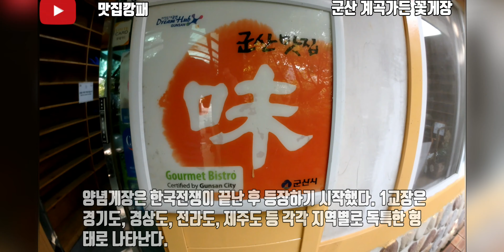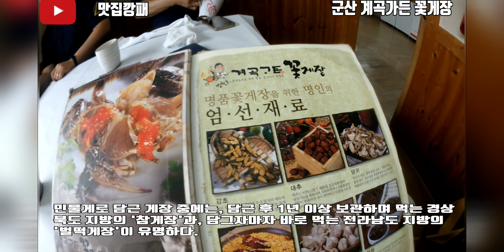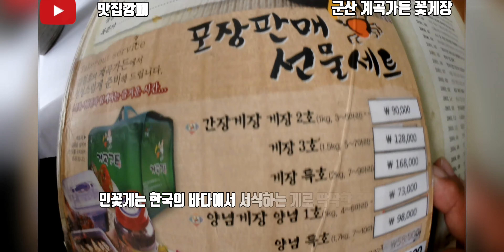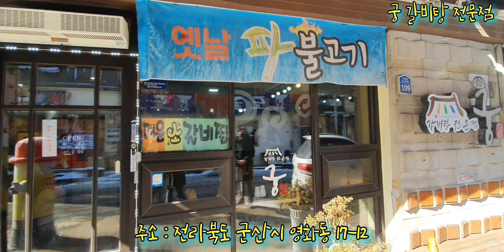군산에 가면 꼭 가보세요. 군산분들이 추천해주신 맛집 7군데를 소개합니다.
@victorjin 군산맛집 가즈아!!